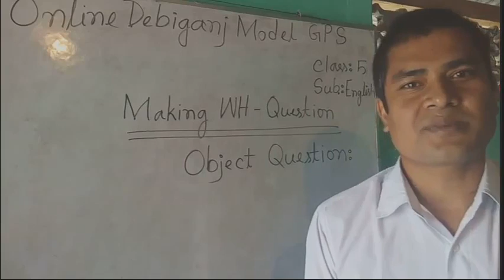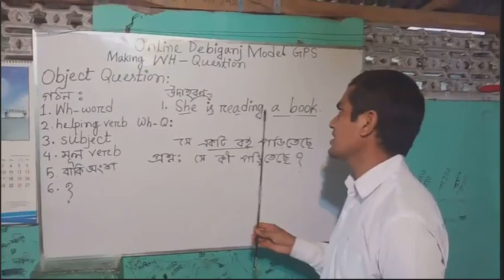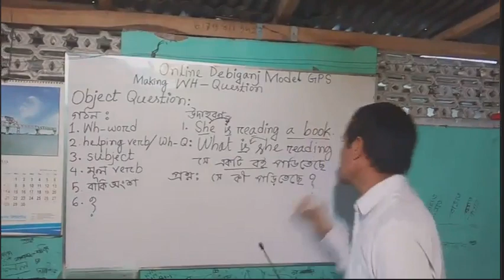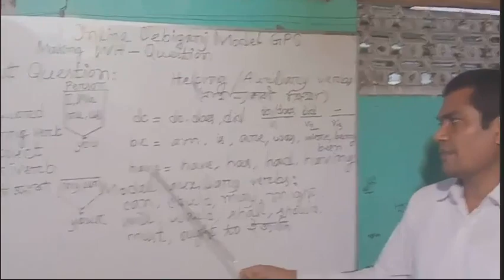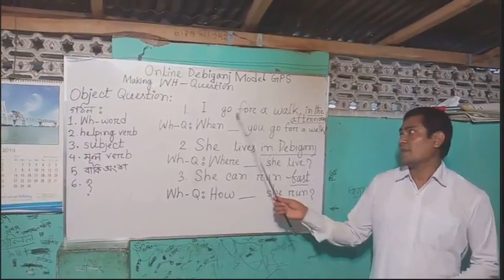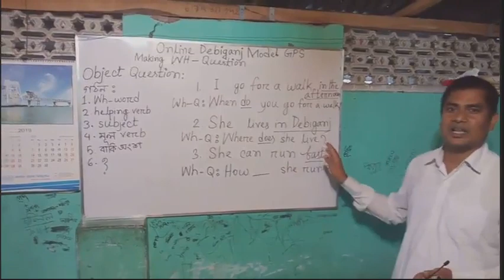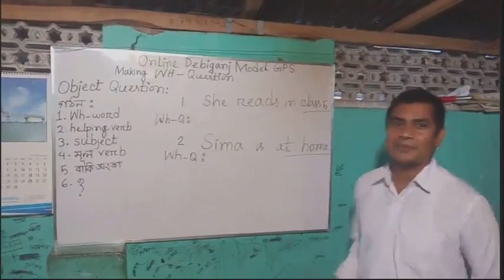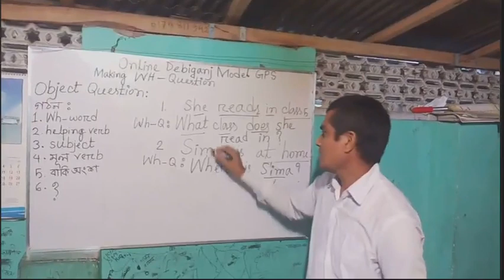Making Wh- Question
Making Wh question , Specially for class 3,4,5.